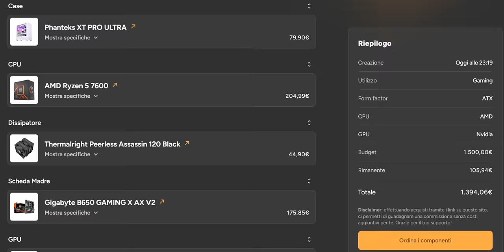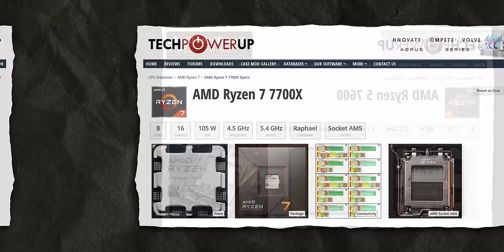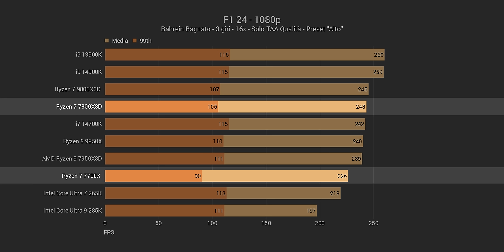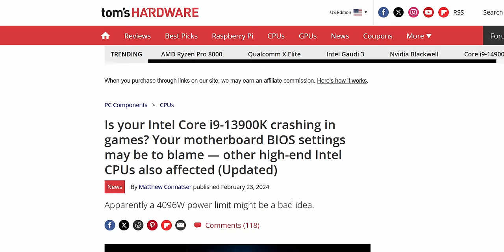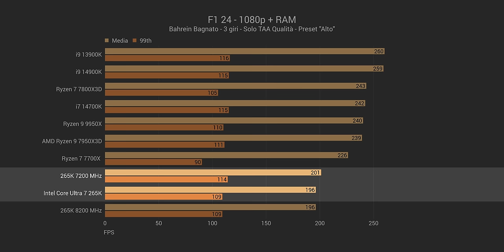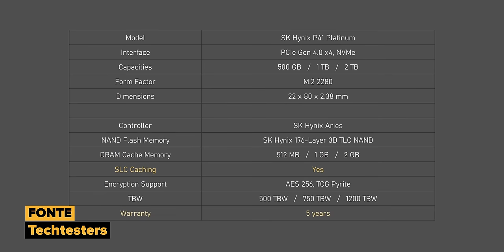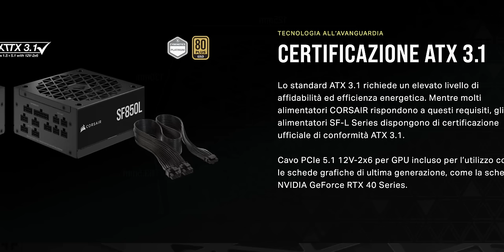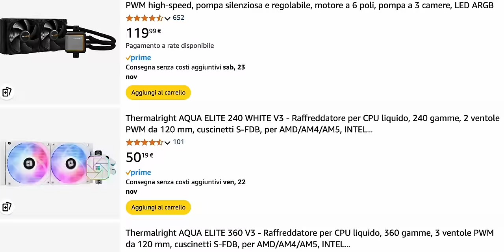COPIA QUESTO PC DA GAMING OGGI! 👀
📌 MSI MAG A850GL PCIE5
💣 RX 7800 XT Pulse
💣 Gigabyte GS27QC 27" QHD 165Hz
💣 Gigabyte UD750GM
📌Gigabyte Radeon RX 7800 XT GAMING OC 16GB
📌Corsair 4000D Airflow - Bianco
📌Corsair 4000D Airflow - Nero
📌NZXT H7 Flow - Bianco
📌NZXT H7 Flow - Nero
📌MSI MPG VELOX 100R
📌NZXT H6 Flow - Bianco
📌SK Hynix Platinum P41 1TB
📌Corsair SF850L
💣ASUS ROG Harpe Ace Aim Lab Edition
I💣Asus AP201 - Nero
💣Asus AP201 - Bianco

00:00 Che PC farsi oggi?
01:54 Che CPU scegliere?
04:41 Che scheda madre scegliere?
05:51 Che RAM scegliere?
06:32 Che SSD scegliere?
07:13 Che case scegliere?
08:52 Che alimentatore scegliere?
10:12 Che dissipatore scegliere?
12:27 Che scheda video scegliere?